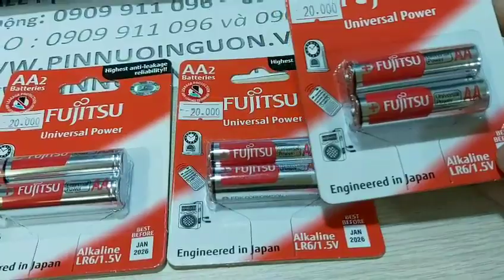Pin Fujitsu LR6 AA Alkaline 1 5v